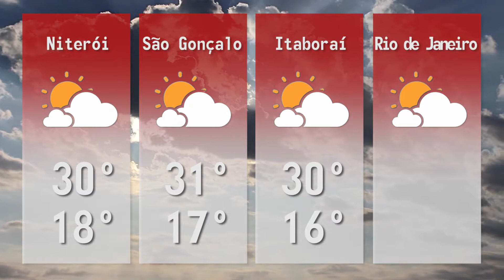1ª EDIÇÃO - Boletim TV Universo | 11/05/2018 | #56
- ACIDENTE COMPLICA TRÂNSITO NA BR-101
 - PLANO ESTRATÉGICO DO CONLESTE SERÁ APRESENTADO EM JUNHO
 - DIA D CONTRA GRIPE É NESTE SÁBADO
 -  DANIEL ALVES ESTÁ FORA DA COPA